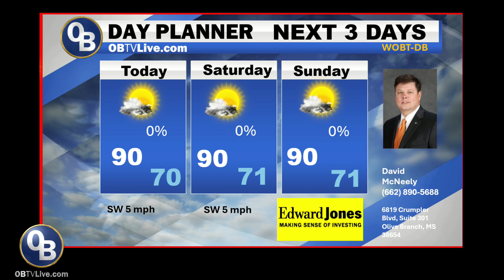David McNeely Sep 20 2024